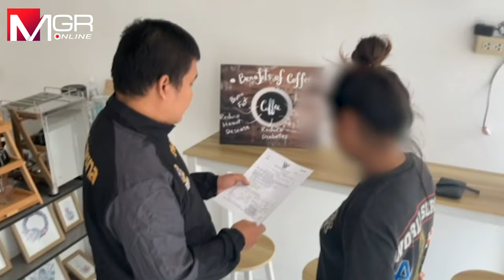รวบสาวหลอกดาวน์โทรศัพท์เหยื่อกว่า 100 ราย หนีกบดานเกาะช้าง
ตำรวจสืบสวนนครบาลจับกุมสาวเปิดเพจขายโทรศัพท์มือถือ หลอกวางเงินดาวน์ มีผู้เสียหายกว่า 100 ราย หลังโดนหมายจับ หนีไปกบดานเกาะช้าง